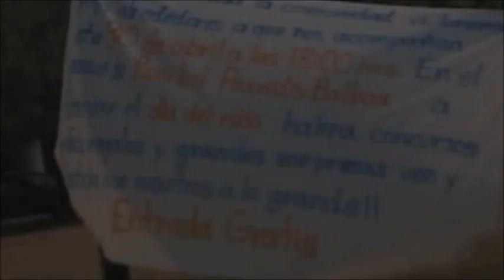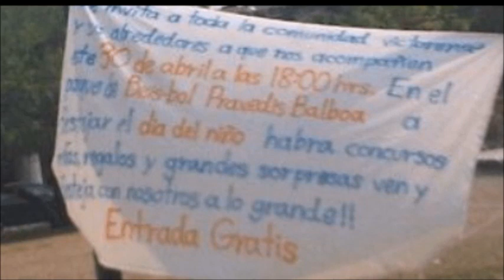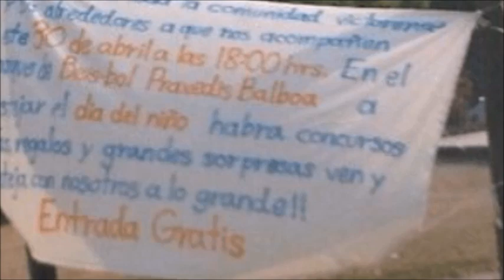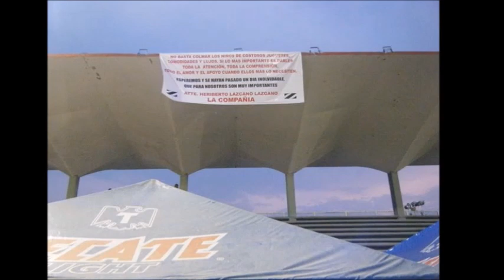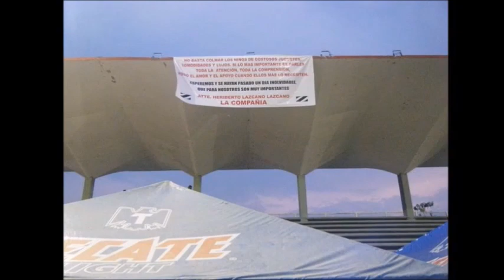El Lazca Patrocinaba fiestas de el Día del Niño en Tamaulipas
Los habitantes de Ciudad Victoria, Tamaulipas se encontraban muy contentos (a pesar de la violencia que se vive a diario y a todas horas).

El Lazca Patrocinaba fiestas de el Día del Niño en Tamaulipas (FOTOS)

Debido a que se aproximaban los festejos para el Día del Niño, ya comenzaban a anunciarse los eventos, uno por parte del Gobierno, y otro organizado por alguien, nadie sabía por quién.  El evento por parte del Gobierno se anunciaba en varios medios de comunicación, y comenzaría a partir de las 12:00 horas en el Recinto Ferial y el otro a partir de las 18:00 horas en el Parque de Béisbol Praxédis Balboa.